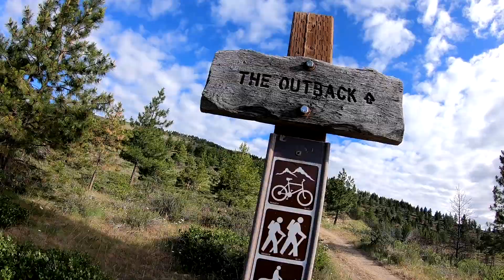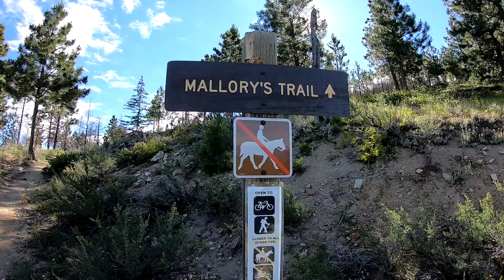2018-06-28 Outback Mountain on Lake Chelan's Echo Ridge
Quite a few types of wildflowers on this loop trail up Outback Mountain.  The views South of Lake Chelan and the distant Alpine Lakes Wilderness peaks were nice.  Also looking North to the Tiffany Mountains area.  No rattlesnakes and I actually tried to find one for ya!